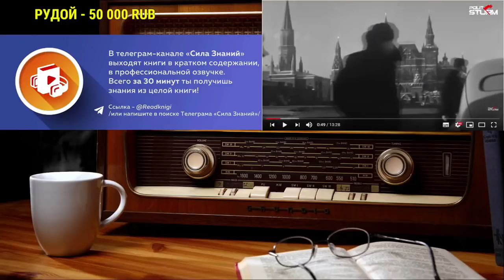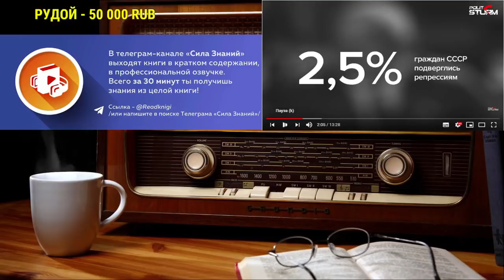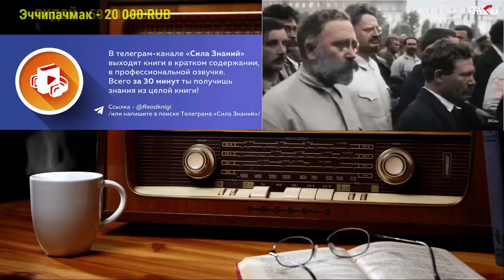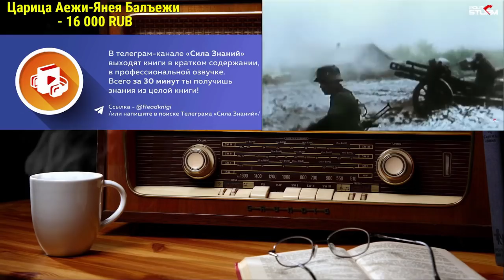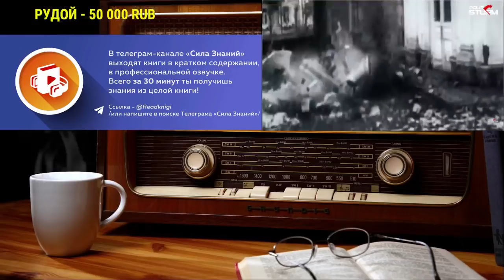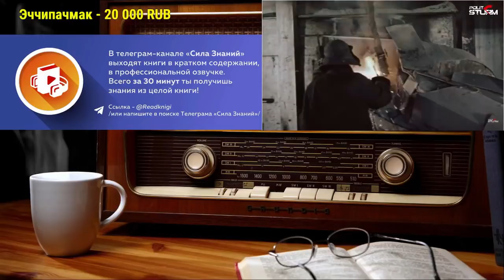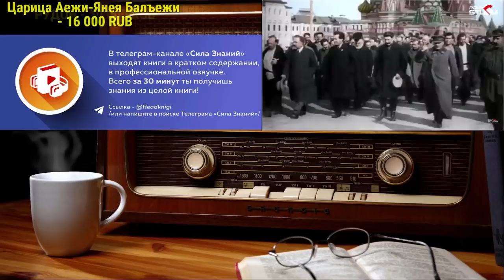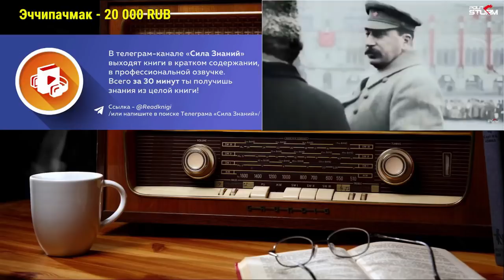Ежи Сармат разбирает 5 мифов о Сталине (Politsturm)